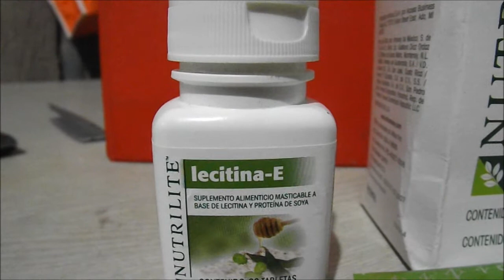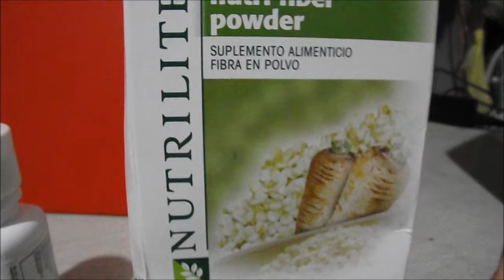Demostración Lecitina E y Fibra en Polvo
Demostración de productos AMWAY, para este caso de la Lecitina-E y la Fibra en Polvo Ntri Fiber Powder. Son excelente productos. Cualquier información mi correo es chiiktejon@gmail,com,